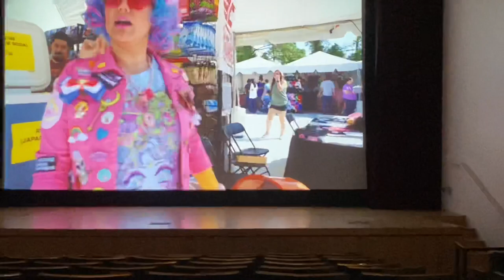EXPLORING THE MORIKAMI MUSEUM AND JAPANESE GARDENS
The Morikami Museum and Japanese Gardens is a center for Japanese arts and culture located west of Delray Beach in Palm Beach County, Florida, United States. The campus includes two museum buildings, the Roji-en Japanese Gardens: Garden of the Drops of Dew, a bonsai garden, library, gift shop, and a Japanese restaurant, called the Cornell Cafe, which has been featured on the Food Network. Rotating exhibits are displayed in both buildings, and demonstrations, including tea ceremonies and classes, are held in the main building. Traditional Japanese festivals are celebrated several times a year.